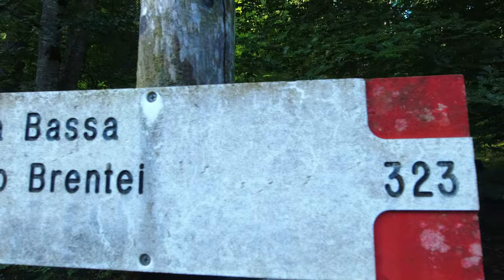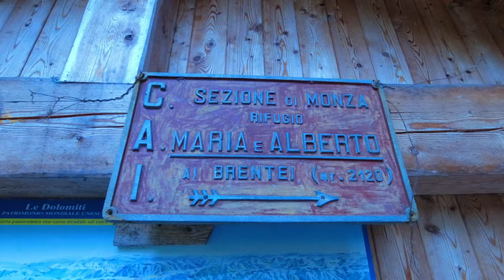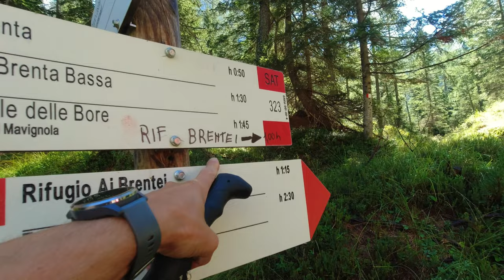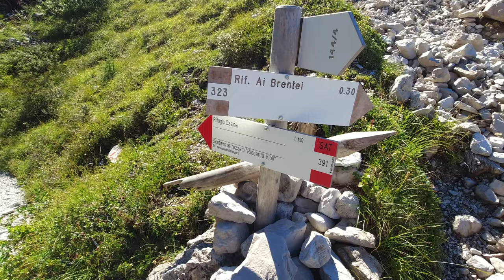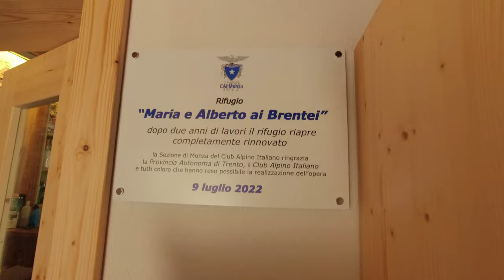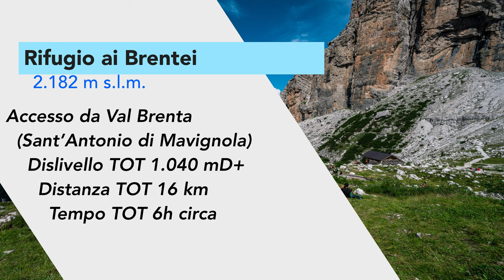Rifugio Brentei, Dolomiti di Brenta, accesso da Val Brenta, ritorno da rif. Casinei e Vallesinella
Escursione al rifugio Maria e Alberto ai Brentei (2.182 m s.l.m.) di proprietà del CAI di Monza, situato nel cuore delle Dolomiti di Brenta.
Il rifugio ha recentemente riaperto dopo due anni di ristrutturazione; è la prima volta che torniamo qui dopo la riapertura, abbiamo letto varie critiche sui lavori fatti e sul nuovo aspetto esterno... a noi è piaciuto moltissimo, non crediamo che la sua natura ne sia compromessa, ne ha solo guadagnato in funzionalità.

Escursione datata 13 agosto 2022. Partenza dalla Val di Brenta, dal parcheggio "piazzale delle Bore" con accesso in auto dalla frazione di Sant’Antonio di Mavignola (3 km a Sud di Madonna di Campiglio). Da quest'anno l'accesso è a pagamento (costo 6 € per accedere a rif. Brentei, costo di 8 € per accedere al park di Valagola per rif. XII Apostoli).
A piedi si prosegue seguendo la strada di Val Brenta e il sentiero CAI-SAT n.323, che transitando da “Brenta Bassa“, costeggiando sulla destra il pascolo della malga, conduce alla teleferica del rifugio Brentei. Qui si lascia la strada forestale e si prosegue per malga “Brenta Alta” e rifugio Brentei sempre con sentiero CAI-SAT n. 323.

Tempo di salita: 3h 15'
Dislivello in salita: 1.000 m D+
Distanza salita: 7,3 km
Quota rifugio:  2.182 m s.l.m.

Per il ritorno abbiamo optato per il sentiero 318 direzione rif. Casinei. Da qui poi si procede per Vallesinella, quindi per rif. Cascate di Mezzo e da qui verso malga Brenta Bassa. Un fantastico giro ad anello meò cuore del Brenta.

Il giro totale supera i 16 km, la tratta di rientro è quasi completamente in discesa (salvo qualche saliscendi del sentiero 318 da Brentei a Casinei), percorso in poco meno di 5h (pausa pranzo esclusa).

Riferimenti cartina Tabacco num. 053 Dolomiti di Brenta

Traccia registrata con dispositivo Garmin Vivoactive 4

Registrato con | Recorded with
POV Camera
NEW ENTRY 360 camera
Bastone selfie ultra lungo
Adattatore mic
Cage action cam
Mini treppiede

Camera principale
Obiettivo principale
Treppiede da viaggio preferito

Zaino trekking estivo preferito
Peak design camera mount

Edited with LumaFusion for iPad